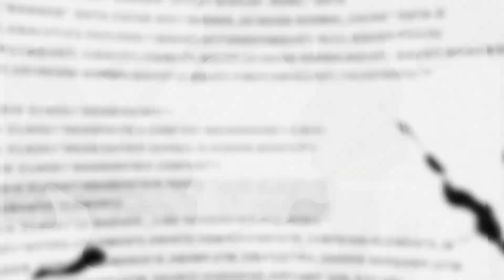IMAN KEPADA TAKDIR | Ustadz Rifaq Asyfiya', Lc. حَفِظَهُ اللهُ تَعَالَى